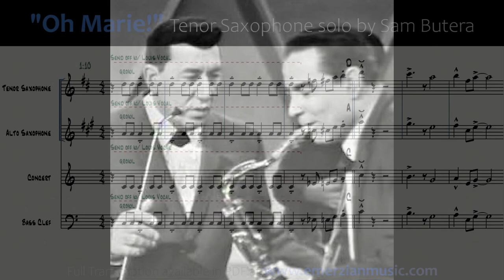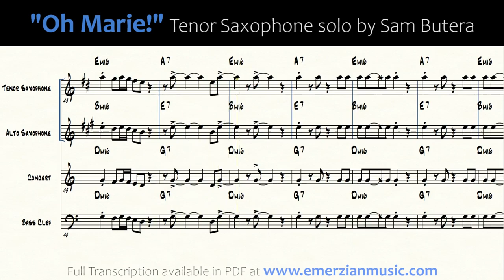Oh Marie! Sam Butera's Tenor Saxophone Solo (from Louis Prima- "the WILDEST!")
Solo transcription of Sam Butera's classic and exciting solo from "the WILDEST", by Louis Prima featuring Keely Smith with Sam Butera and the Witnesses

Presented in scrolling score format for study in 4 transpositions, for your reading convenience and enjoyment.  (Note- the chord changes to this tune are typically much simpler than this.  Implied embellishments from the band members and soloist are reflected here.  Also, there's a copy clam in this video, at 0:51 beat 3 of measure 36 is A B A on the tenor.  Thanks Stephen Taylor for catching the goof!)